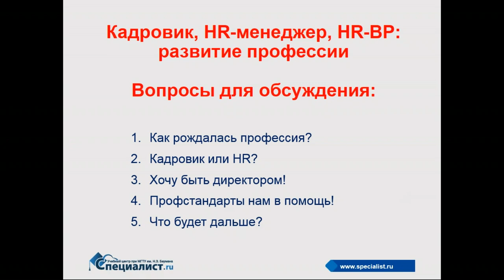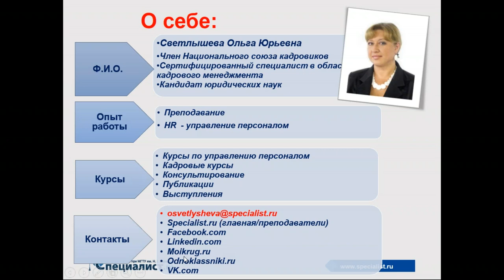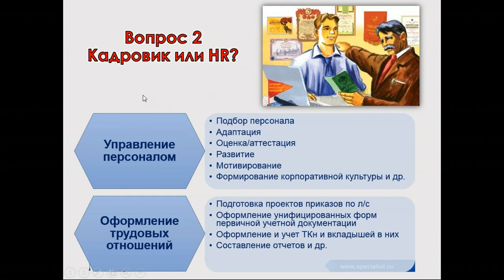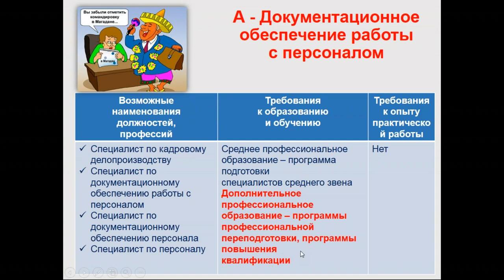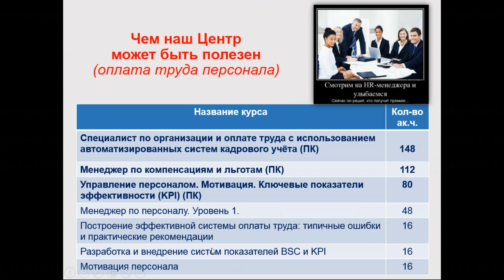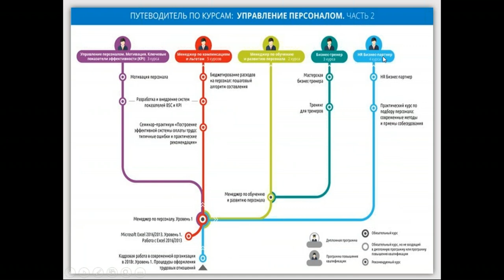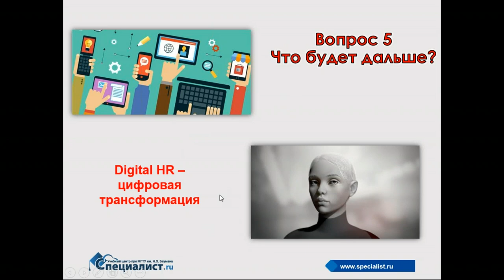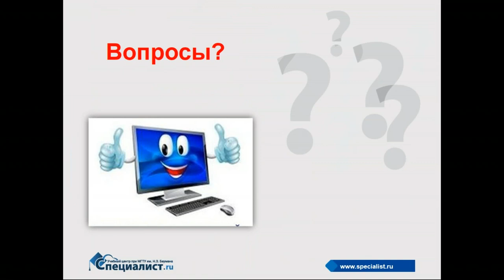Кадровик, HR менеджер, HR-BP – развитие профессии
1 ноября 2018 года в "Специалисте" состоялась первая встреча из цикла "День открытых дверей". Тема встречи - "Кадровик, HR-менеджер, HR-BP: развитие профессии"

Обсуждаемые темы:
- Как рождалась профессия?
- Кадровик или HR?
- Хочу быть директором!
- Профстандарты нам в помощь!
- Что будет дальше?

Приглашаем вас на курсы:
- "Кадровая работа в современной организации в 2018 г. Уровень 1. Процедуры оформления трудовых отношений"
- "Кадровая работа в современной организации в 2018 г. Уровень 2. Организация кадрового делопроизводства"
- "Кадровая работа в современной организации в 2018 г. Уровень 3. Внутренний аудит кадровых документов"
- Кадровая работа в современной организации в 2018 г. "Уровень 4. Подготовка к проверке Государственной инспекции труда"
- "Менеджер по персоналу. Уровень 1"
- "Менеджер по персоналу. Уровень 2"